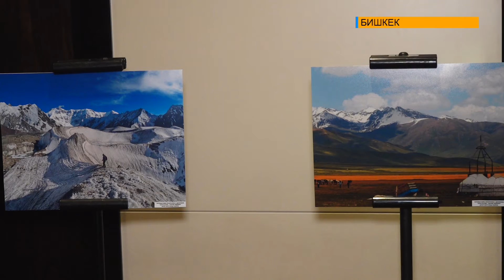Мөңгүлөрдү сактоо – ар бирибиздин колубузда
Кыргызстан Борбор Азиядагы мөңгүлөргө бай тоолуу өлкө. Мындан бир канча жыл мурун 8 миңден ашык мөңгү бар деп айтылып келсе, бүгүнкү күндө алардын аймагы азайууда. Бул багытта айыл чарба министрлиги “Мөңгүлөрдү сактайбыз” аталышындагы кыймылды баштап, атайын тасма көрсөттү. Ошондой эле экоактивист Владислав Ушаковдун көргөзмөсү элге тартууланды. Мындай аракет менен менен ведемство эң маанилүү жаратылыш ресурсун сактоого жалпы элди чакырууда.